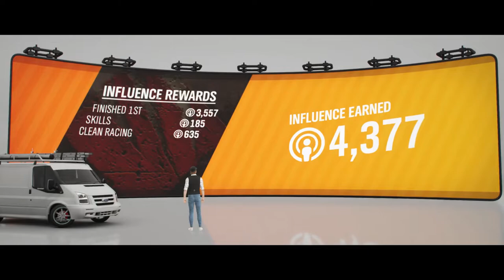Forza Horizon 4 - Ep.20 - Skåpbilskungen - Cotswold Road Rally Trail - Gameplay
Skam den som ger sig

I princip uträknad men jag når nästan ända fram ändå.

Så. Då är farsan igång. Euro Truck Simulator 2 och American Truck Simulator har fått konkurrens. Nu skall jag även försöka ge mig på Forza Horizon 4. Detta kan gå hur som helst.
Följ gärna med mig när jag försöker lära mig detta spel. Men kom ihåg, jag är inte helt korrekt i mina uttalanden. Språket blir lätt fult när adrenalinet sätter in.

Kom ihåg att bara för att jag har en åsikt om något så behöver det inte vara faktum för alla. Du har rätt till din egen åsikt.

Please keep in mind that just because I have an opinion about something does not have to be a matter of fact. You are entitled to your own opinion.

PC Specification: Taurus Overkill GTX 1080

CPU : Core i7, (7700K) 4.2 GHz
GPU: NVIDIA GeForce GTX 1080 8GB
RAM : 16GB DDR4  2400Mhz, (Corsair VENGEANCE LPX 2400MHz)
Steering Wheel: Logitech G920 with Logitech Gear shifter

Lämna en kommentar om du har någon synpunkt eller åsikt eller om du bara vill säga hej.